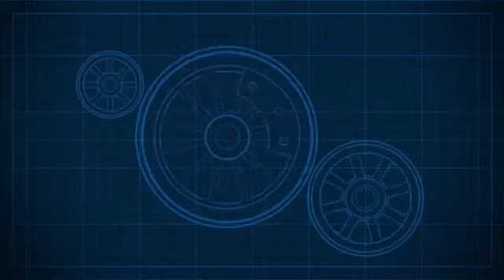thomas e seus amigos - eu faço tudo (sem diálogos)